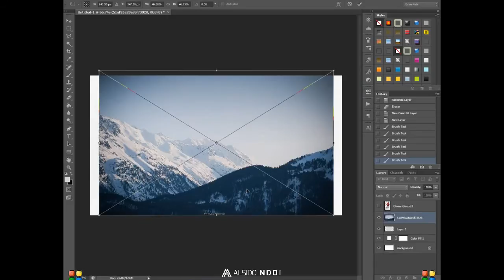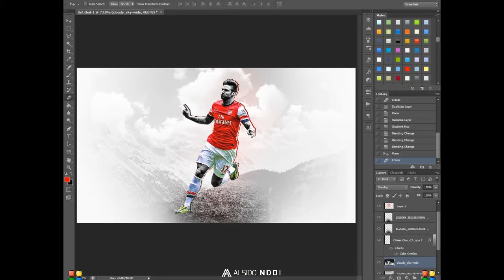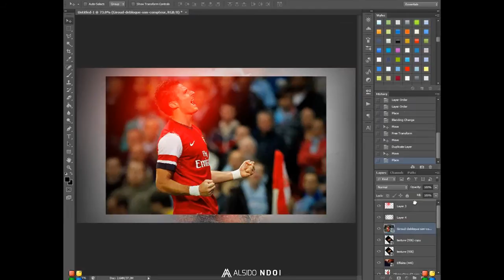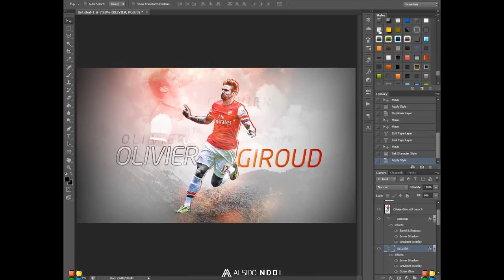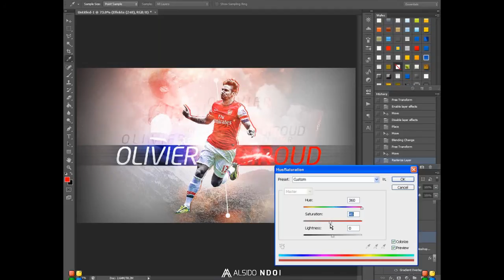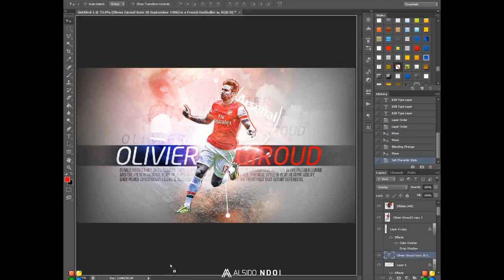PHOTOSHOP CS6 - FOOTBALL WALLPAPER [HD] [OLIVIER GIROUD] - SPEED ART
Tutorial:

Track 1#: Linkin Park - In the End (Tyler Clark) 2012 Dubstep
Track 2#: Linkin Park - Somewhere I Belong (Tyler Clark Remix)
Enjoy and Comment. :D